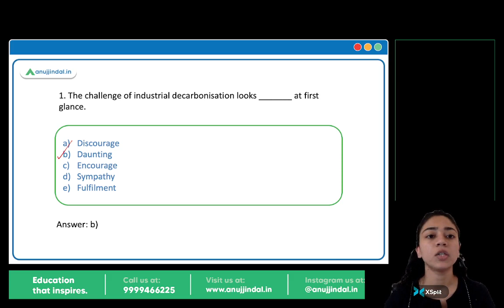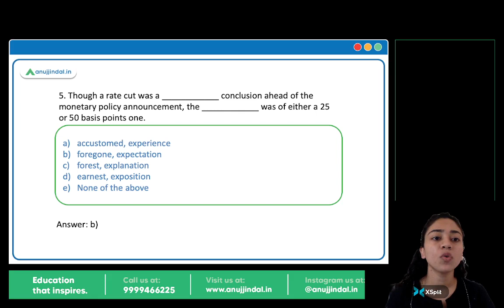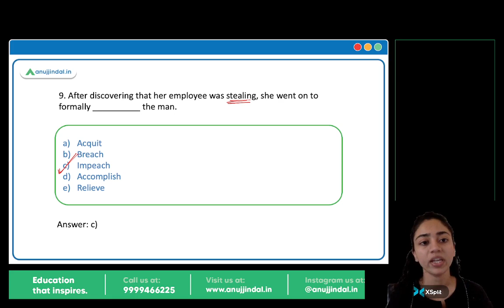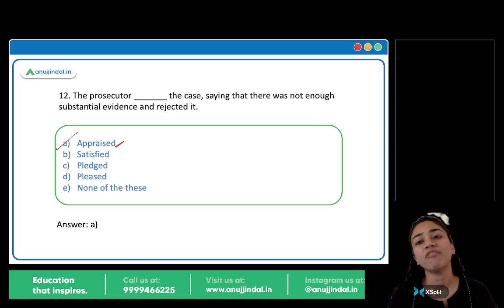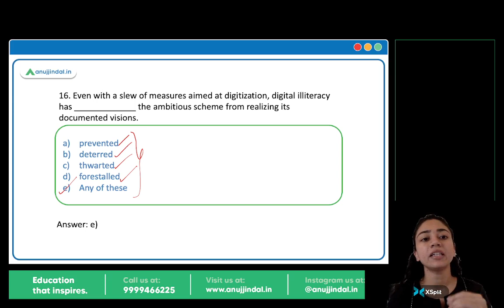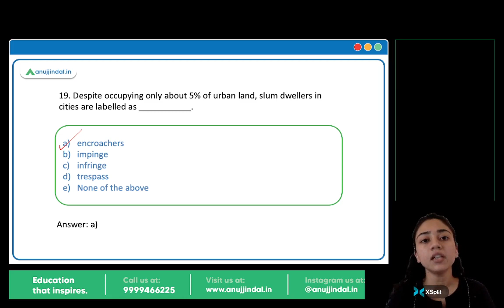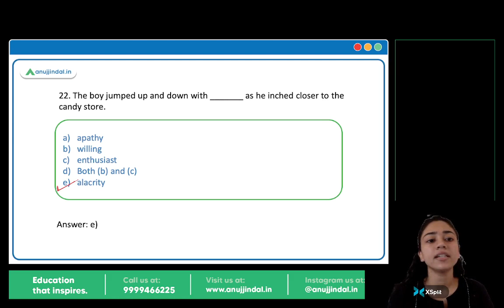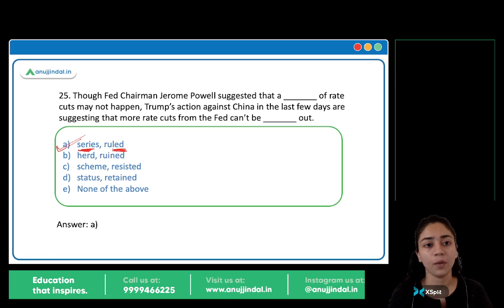RBI, SEBI & NABARD 2022 | Top 25 MCQs Fill In The Blanks | Class 4 | Romila Ma'am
Hello!
In this session we will be solving ‘fill in the blanks’. We will discuss 25 multiple choice questions. You will also learn important tips and tricks to solve these questions correctly. Watch this video to test your verbal ability.
Happy learning!